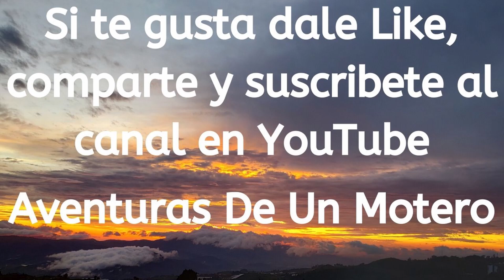Los COCODRILOS del RIO TARCOLES | SUZUKI BURGMAN 400 | AVENTURAS DE UN MOTERO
Este es el ultimo episodio del paseo al Peñon de Guacalillo. En este episodio hicimos una parada mandatoria en el puente del Rio Tarcoles. Este rio es famoso por la gran cantidad de cocodrilos que se descansan bajo el puente. Normalmente el caudal del rio es bastante bajo pero en esta ocasion el caudal estaba un poco alto por lo que no pudimos ver tantos cocodrilos, sin embargo logramos contar 12 cocodrilos. El avistamineto de cocodrilos en el rio es una actividad muy comun.

En el proximo motovlog tendremos a una invitada especial como acompañante en un paseo a una represa. Esten atentos a proximo video.